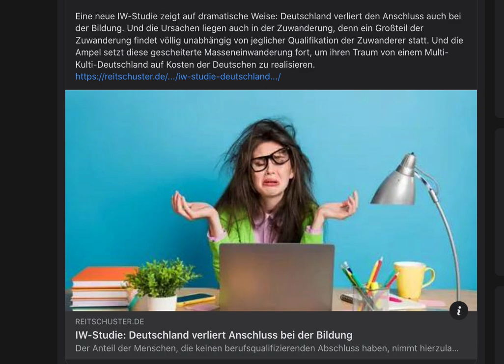Der Bildungsstandard in Deutschland sinkt drastisch! Link im Beschreibungstext.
Zun Bericht Eine neue IW-Studie zeigt auf dramatische Weise: Deutschland verliert den Anschluss auch bei der Bildung. Und die Ursachen liegen auch in der Zuwanderung, denn ein Großteil der Zuwanderung findet völlig unabhängig von jeglicher Qualifikation der Zuwanderer statt. Und die Ampel setzt diese gescheiterte Masseneinwanderung fort, um ihren Traum von einem Multi-Kulti-Deutschland auf Kosten der Deutschen zu realisieren.